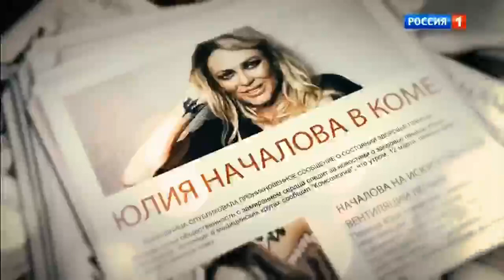Мария Фролова и Василий Шуров в выпуске Памяти Юлии Началовой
Андрей Малахов. Прямой эфир от 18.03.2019